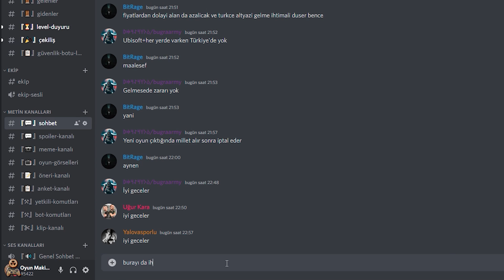EN İYİ HİKAYELİ OYUNLAR PC | FİLM GİBİ OYUNLAR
en iyi hikayeye sahip oyunlar pc listesinde en iyi hikayeli oyunları bir araya getirmeye çalıştım. Hikaye odaklı oyunların oyuncuların üzerinde etkisi hayli fazladır.

Giriş 00:00
İntro 00:59
A Plague Tale: Innocence 01:04
BioShock 01:54
Brothers: A Tale of Two Sons 02:24
Detroit: Become Human 02:50
Metro 2033 03:21
Rubber Bandits Halloween Event  03:54
NieR: Automata  04:50
Spec Ops: The Line 05:20
To The Moon 05:50
Undertale  06:19
What Remains Of Edith Finch 06:56
Abone Olun 07:21

Oyun makinesi kanalımızda, oyun inceleme videoları, pc oyun önerileri, düşük sistem gereksinimli oyun tavsiyeleri, steam indirim oyun önerileri, mobil oyun önerileri, yeni oyun haberleri bunun yanında konsol oyunlarına da dayalı oyun inceleme videolarımız sizlerle olmaya devam edecek.